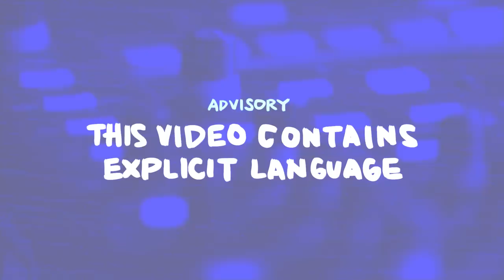DJ Dahi Unpacks His Spiritual Samples for Pusha T and Kendrick Lamar | The Formula, S1E3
Spinning records backwards was once condemned as satanic. But when DJ Dahi reverses samples— or alters his voice— to produce hits for the likes of Pusha T, Kendrick Lamar or Childish Gambino, it's a ministry of texture and sound.

READ THE COMPANION ESSAY
“Kendrick Lamar's 'Money Trees' Is A Time Machine” by Jeff Weiss
Another song by Kendrick Lamar — this one produced by DJ Dahi — that uses a sample to change the flow of time. For writer Jeff Weiss, 'Money Trees' has the uncanny ability — at any time, in any mood — to drop him into a single night in 2015.

CREDITS
Host: Rodney Carmichael; Producers: Nick Michael, CJ Riculan, Maia Stern; Animator: CJ Riculan; Director of Photography: Colin Marshall; Editor: Annabel Edwards; Videographers: Nickolai Hammar, Colin Marshall, Maia Stern; Audio Recording Engineer: Leo Del Aguila; Audio Mix Engineer: Josh Rogosin; Production Assistant: Shanti Hands; Supervising Producer: Nick Michael; Senior Producer: Abby O'Neill; Consulting Editor: Jacob Ganz; Managing Editor: Becky Lettenberger; Executive Producers: Anya Grundmann, Keith Jenkins, Lauren Onkey

MUSIC
"Drug Dealers Anonymous," Pusha T (2016)
"Silver Soul," Beach House, Teen Dream (2010)
"Money Trees," Kendrick Lamar feat. Rihanna, good kid, m.A.A.d city (2012)
"24K Magic," Bruno Mars, 24K Magic (2016)
"Loyalty," Kendrick Lamar, DAMN. (2017)
"Rose Water", DJ Face [series theme track]